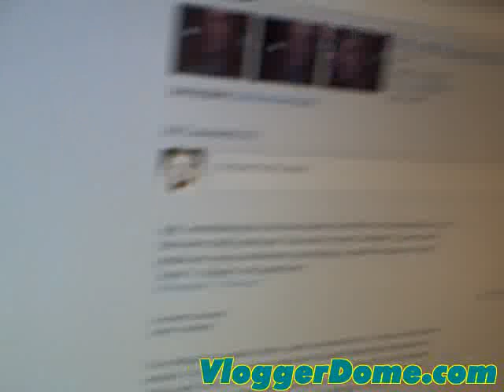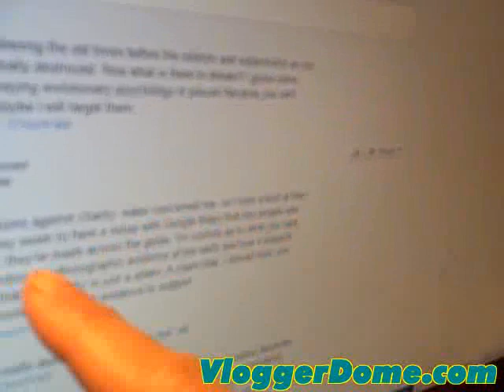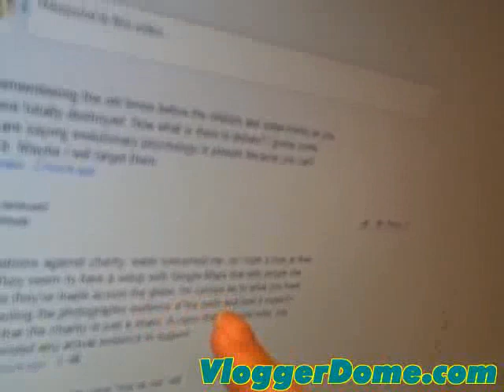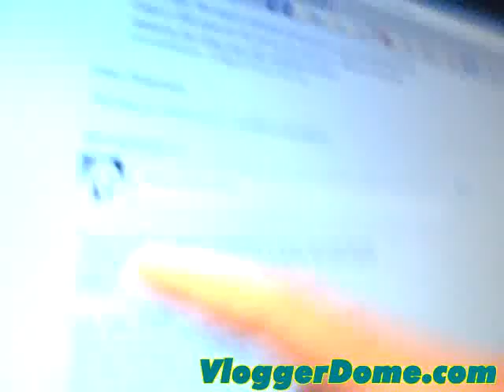re: in the comments